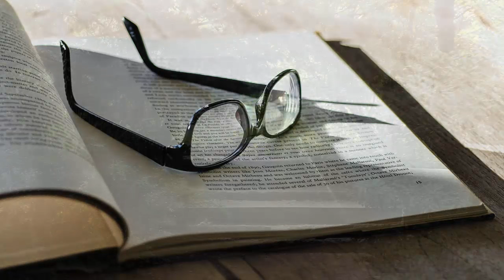Cuento: Axolotl - Julio Cortázar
Cuento: Axolotl.
Autor: Julio Cortázar.
Leído por Carolina B. Ardila